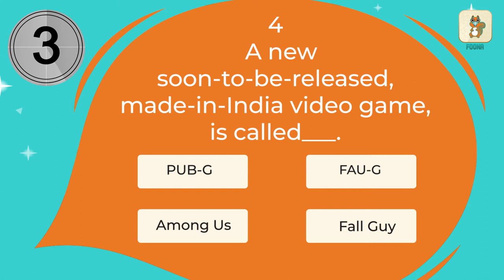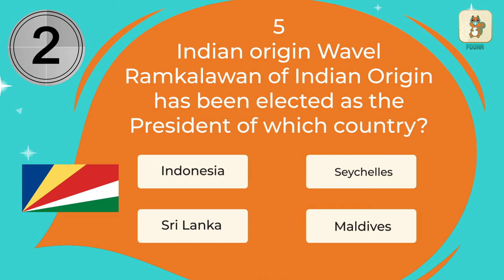Test your GK | How many can you answer? | Current News 31 October 2020 | Current Affairs Quiz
Weekly Quiz Whiz Challenge. Test your current affairs awareness and GK with Foona. Questions and Answers 31 October 2020.